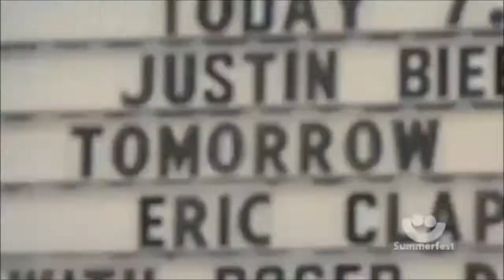Justin Bieber Japanese Interview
Justin doing a ￼Japanese Interview.

While you’re at it like the video & leave a sweet comment for the algorithm:)